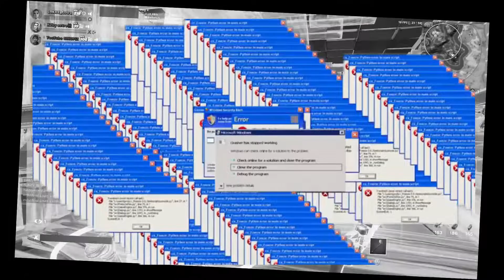😡Je CASSE mon CLAVIER, JE RAGE sur FORTNITE | BEST OF RAGE 2 😂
👉 Code Créateur dans la boutique Fortnite : (désactivé 🤡😭)